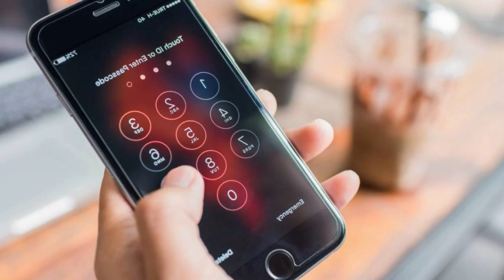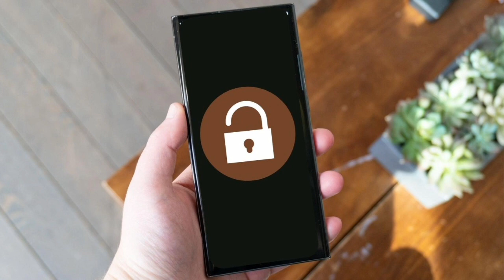Cep telefonlarında uygulamalara nasıl şifre koyulur? Adım adım kolay rehber.